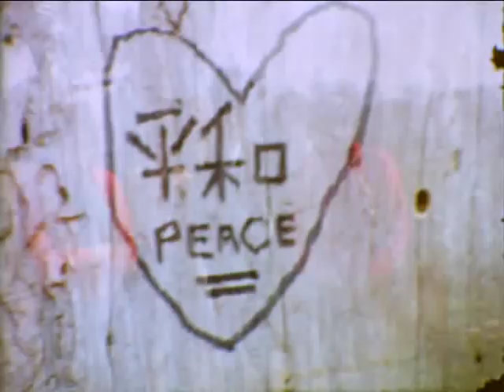The Hollies Remember - Holidays in Japan with King Midas in Reverse